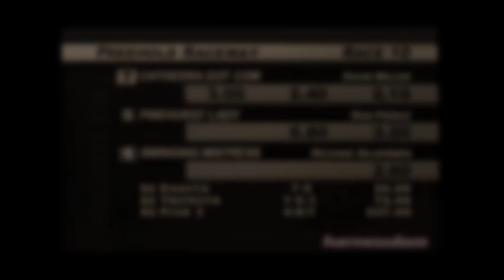2000 Freehold Raceway CATHEDRA DOT COM David Miller NJSS Fillies Pace